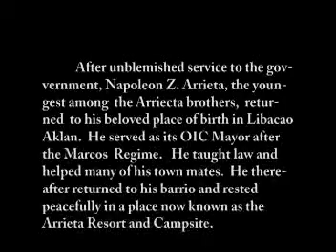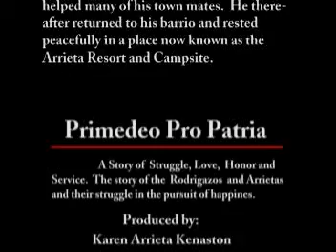PRIMEDEO PRO PATRIA - 2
This is a story of Napoleon Arrieta, the yongest of the Arrieta brothers in Libacao, Aklan.